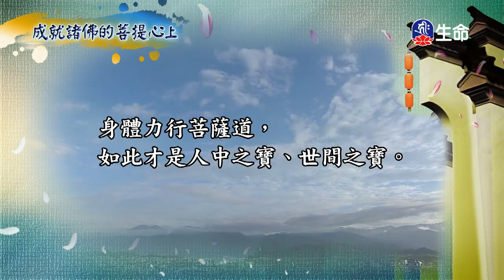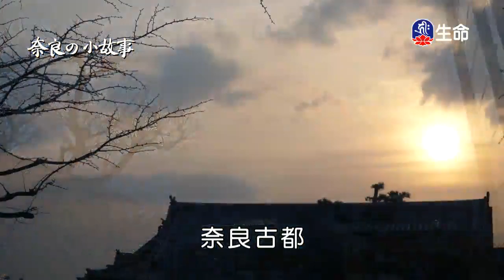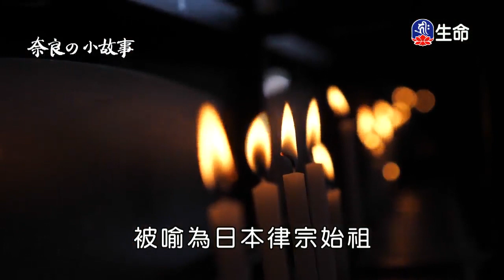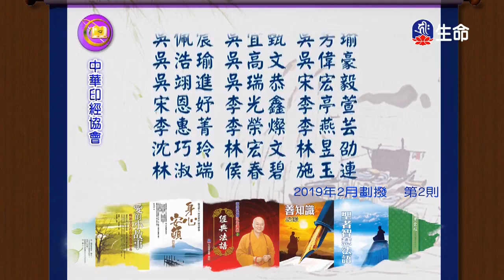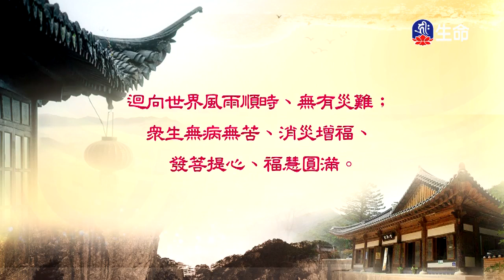菩提如是說(290)-2_菩提如是說_(lifetv_20200318_07:00)